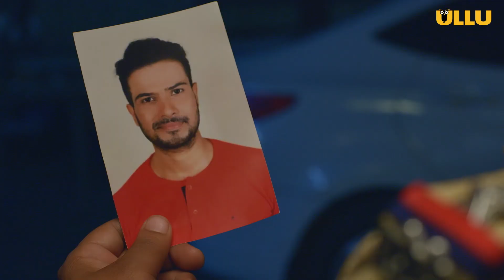Choked | Part - 01 | Official Trailer | Ullu Originals | Releasing On : 02nd January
Nasha sirf tumhara hai humen
Tumhare Bin Sab Na gawara hai humen
Padh lo hamare Ishq ko apni aankhon Se
Kyunki bas ab sirf tumhara hi Sahara hai hume

Choked | Part - 01 | Releasing On : 02nd January